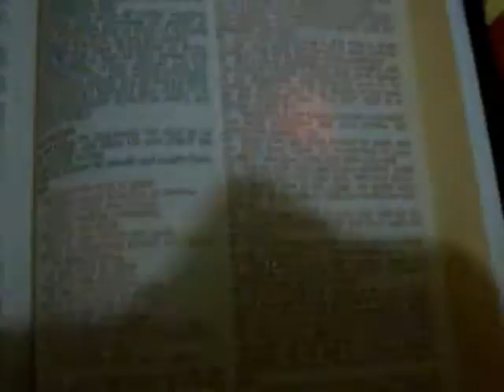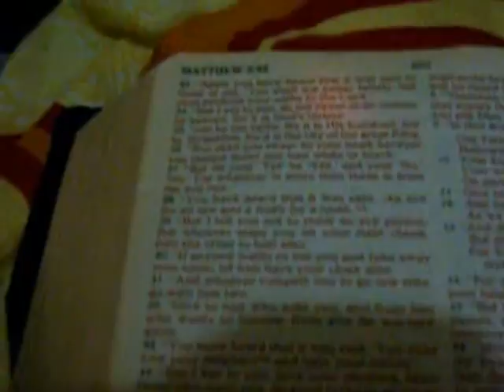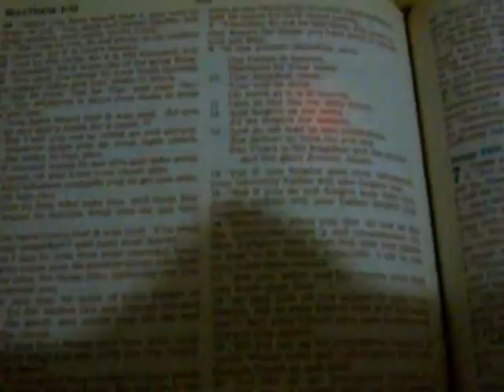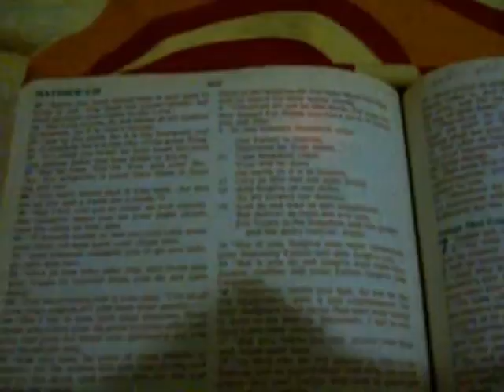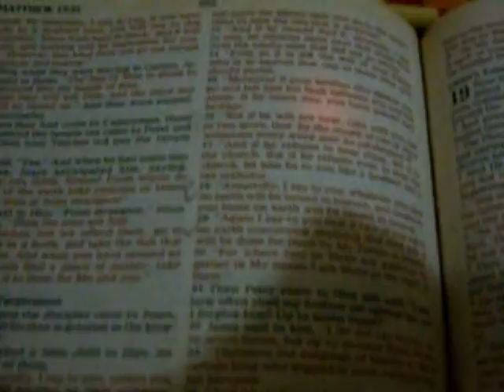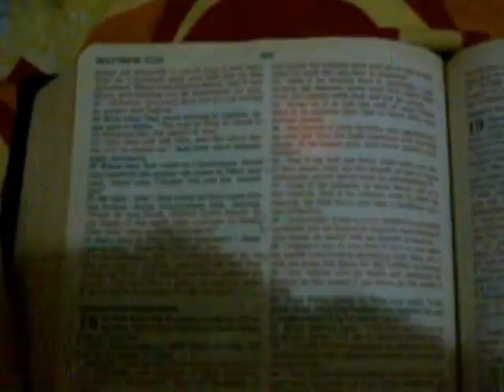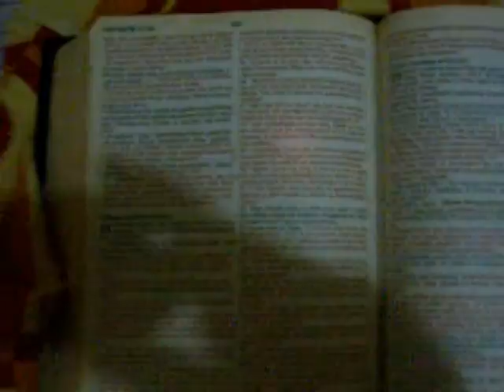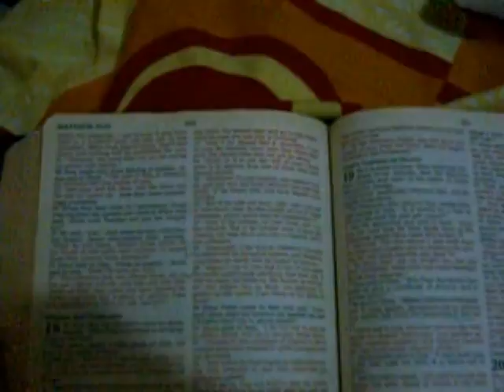Reconciliation: Song and some words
Matthew 5 Matthew 18 and some more scripture. Much love to you all.